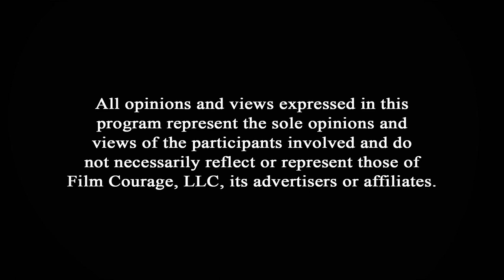A Writer Wouldn't Expect This Note From A Producer - Markus Redmond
AUDIO